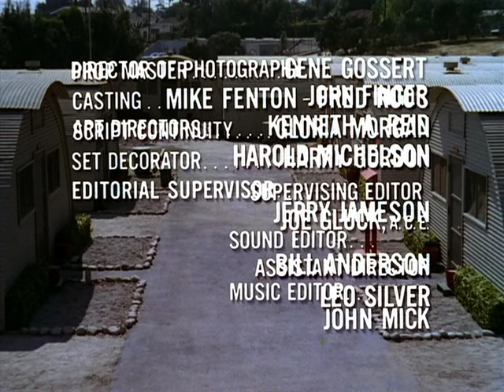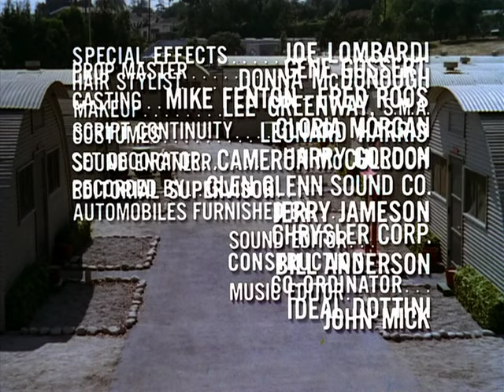Gomer Pyle, U.S.M.C.: Season 3, Episode 2: Crazy Legs Gomer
Crazy Legs Gomer
Gomer Pyle, U.S.M.C.: Season 3, Episode 2
About
Competition between sergeants leads to a competition between platoons as Gomer runs a foot race for Sergeant Carter's platoon. Carter bets against Gomer.
Show: Gomer Pyle, U.S.M.C.
Air date: September 21, 1966
Director: Coby Ruskin